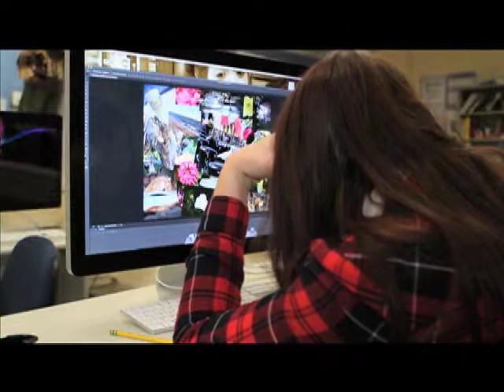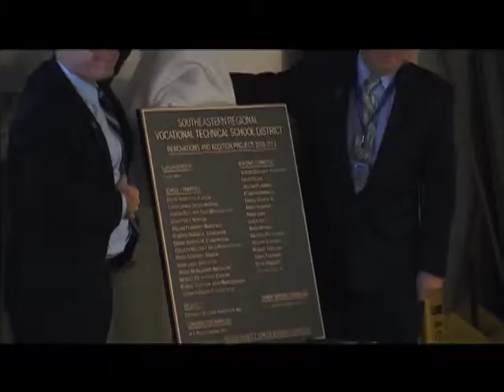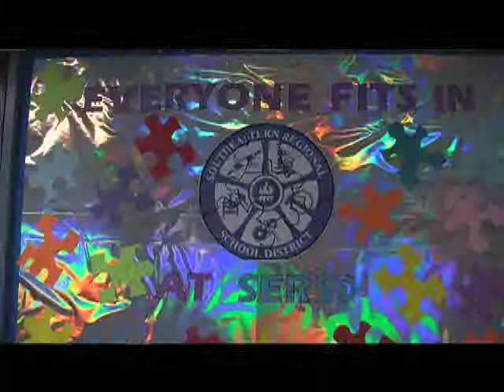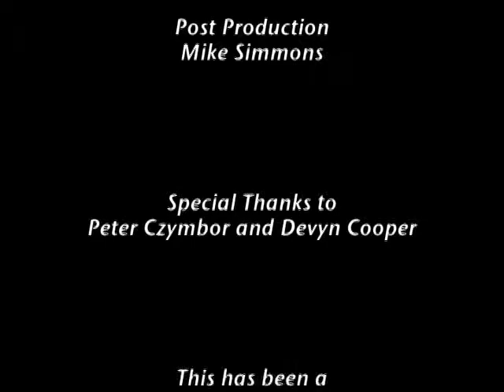Southeastern Regional High School Ribbon Cutting Ceremony (11-23-13)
Southeastern Regional Vocational Technical High School had a ribbon cutting ceremony to celebrate the completion of the construction that was in the works over a five year period. The school looks really good. You can't tell that the building is 45 years old!